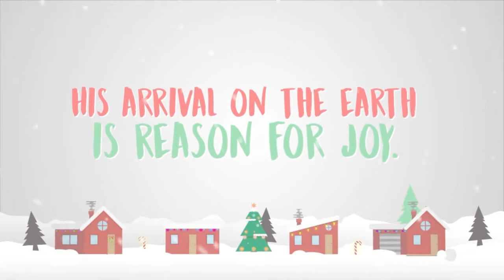Missing Peace | Part One